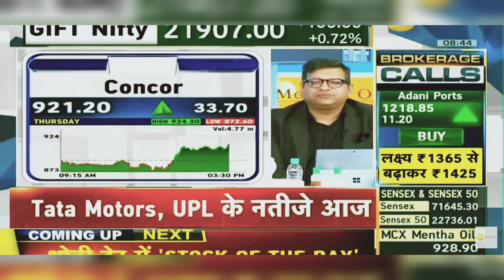Concor Share News: Concor Share Latest News Today | 2nd February 2024